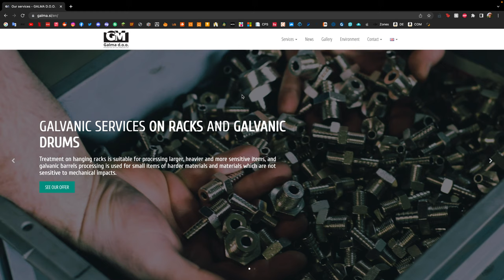Vintage Bike restoration (restoring old 1980 ROG Holland bike)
Actress riding the bike in the beauty shots: @kimkranjc

Music 1. by DLJ x BIDØ:
- DLJ x BIDØ – Explorers

Filmed on a Panasonic GH5.